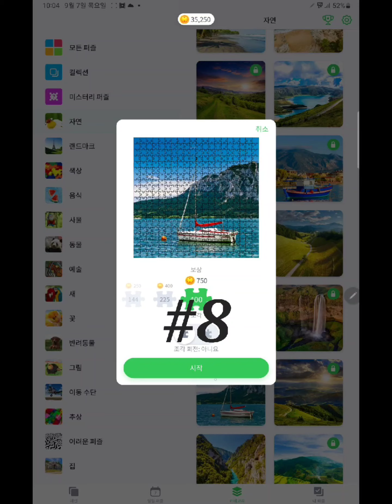직소퍼즐 게임 플레이 jigsaw puzzle game play #.8